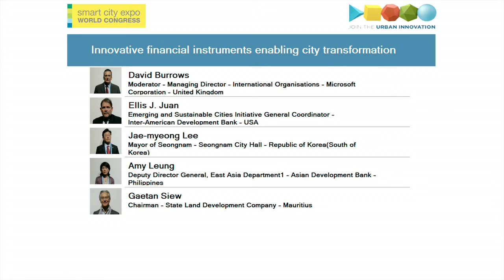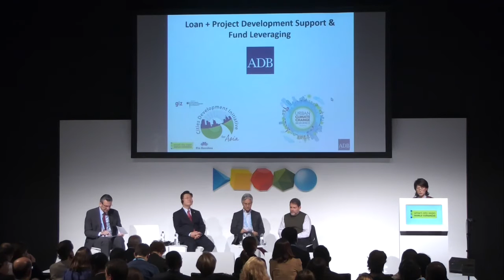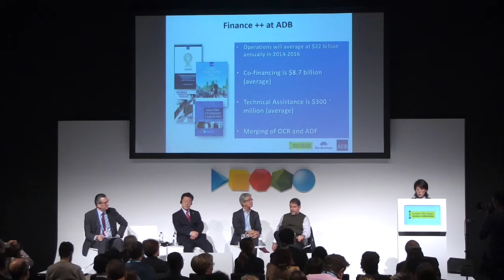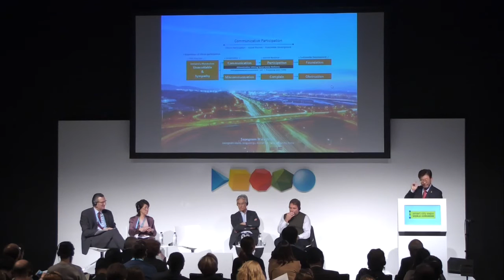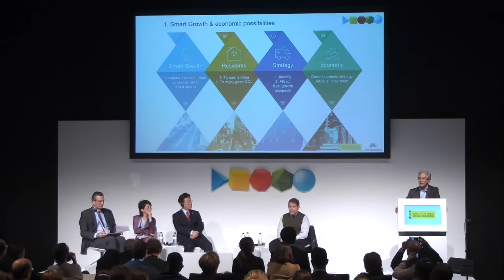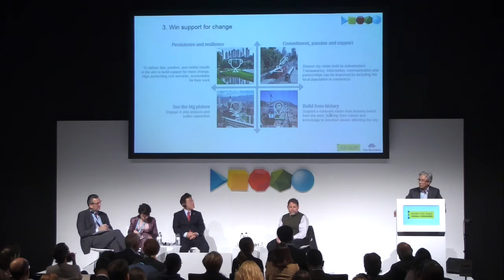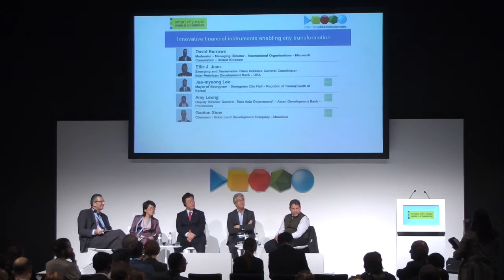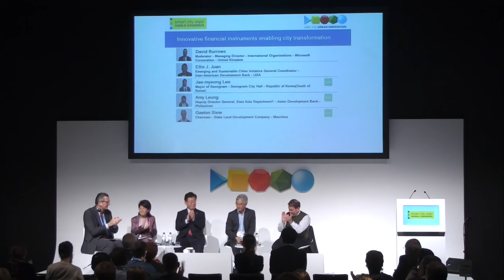Governance - Innovative financial instruments enabling city transformation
Parallel Session:

Today, local governments face restricted public budgets while access to finance remains limited. Finding new ways of financing urban projects is one of the major challenges for most cities, especially in the wake of the global economic crisis. This session will provide a forum to exchange information about the wide range of innovative financial instruments available today.

Moderator:

David Burrows
Managing Director - International Organisations - Microsoft Corporation

Speakers:

Ellis J. Juan
Emerging and Sustainable Cities Initiative General Coordinator - Inter-American Development Bank

Jae-myeong Lee
Mayor of Seongnam - Seongnam City Hall
Seongnam - Republic of Korea(South of Korea)

Amy Leung
Deputy Director General, East Asia Department1 - Asian Development Bank
Mandaluyong City - Philippines

Gaetan Siew
Chairman - State Land Development Company
Port Louis - Mauritius Save The Date